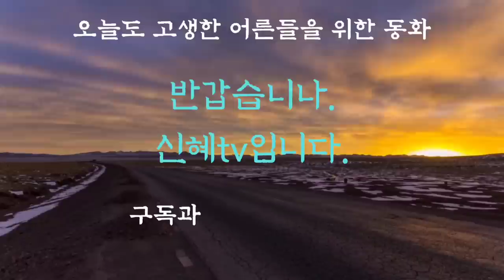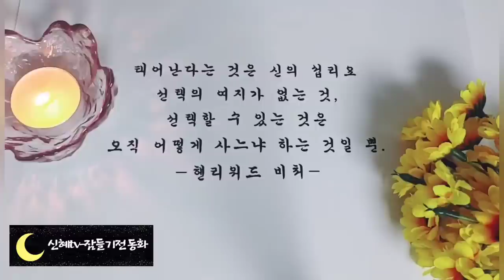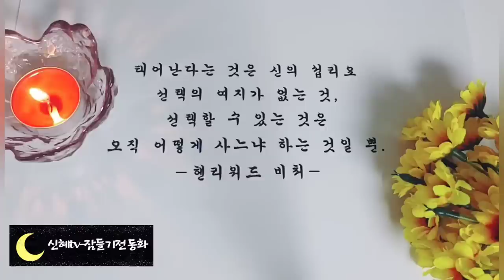어른들이 듣는 동화/이야기 겨루기/중간광고없음/전래동화/동화/잠자리동화/수면동화/옛날이야기/오디오북/신혜tv/설화/야담/민담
인트로,인사-(0:00)
이야기 겨루기 외-(00:13)
이야기정리, 의견(3:00:02)

안녕하세요 신혜tv입니다.
 오늘 이야기 중 일곱 형제의 이야기는  읽으면서 조금 잔인하다는 생각이 들었습니다.
아들들의 쓸개를 빼야한다는 내용과  그러기 위해서 아버지가 칼을 가는 내용은 정말 무섭습니다.
그러나 다행히 일곱형제는 살아남게 되었고,나쁜두번째 부인과 아버지가 벌을 받게 되어서 참 다행이었습니다. 이렇듯 옛날이야기에는 광장히 잔인한 장면들도 가끔 나옵니다.
 어떻게 보면 귀신 이야기보다도 더 무서운 것 같더라고요. 최대한 잔인한 부분을 순화시켜서 읽어드리려고 노력은 하는데 지나치게 불편한 부분이 있으려면 댓글로 언제든지 남겨주세요.